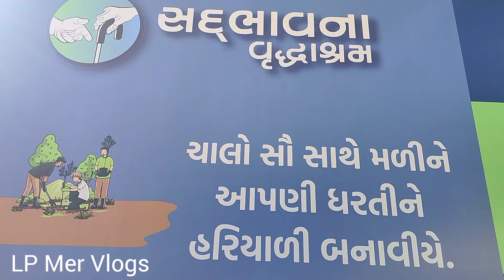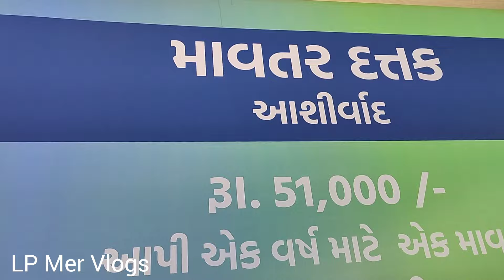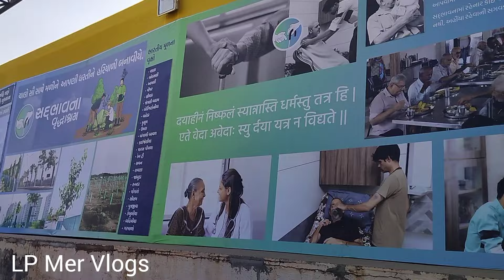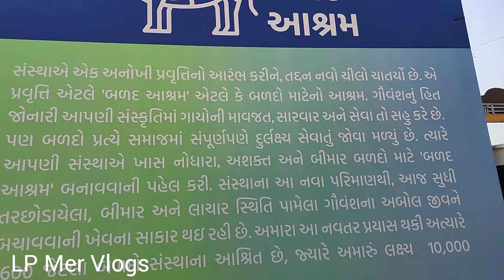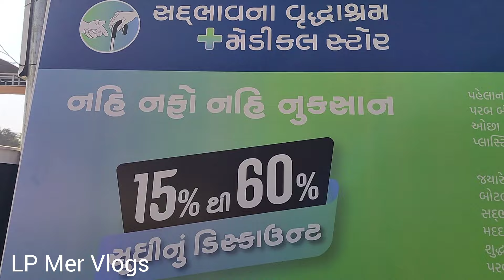સદ્દભાવના ટ્રસ્ટ રાજકોટ | Sadbhavna trust Rajkot | Manas Ram Katha Rajkot | Morari Bapu Ram Katha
સદભાવના વૃદ્ધાશ્રમ ટ્રસ્ટ રાજકોટ ની સેવા આપતી સંસ્થા છે જે અબોલ પ્રાણી પક્ષી અને સંતાન માતા પિતા તેવા વૃદ્ધ લોકો ને અહીંયા ખૂબ જ સારી એવી સેવા રહેવા જમવા અને વ્યવસ્થા આશ્રમમાં છે જે રાજકોટ જિલ્લામાં આવેલું એક માત્ર ટ્રસ્ટ છે સદભાવના દ્વારા ભારત પર 150 કરોડ વૃક્ષો વાવીને તેનું જતન પણ કરશે એવું આ ટ્રસ્ટનો સંકલ્પ છે.